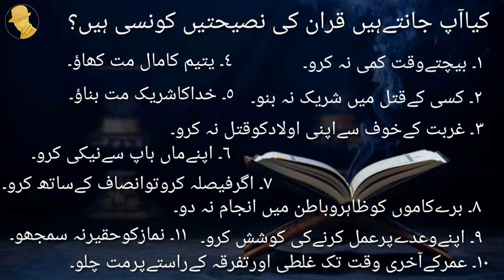Quran ki nasihatein konsi hain?| قران کی نصیحتیں کونسی ہیں؟